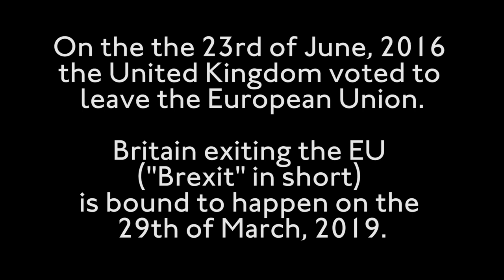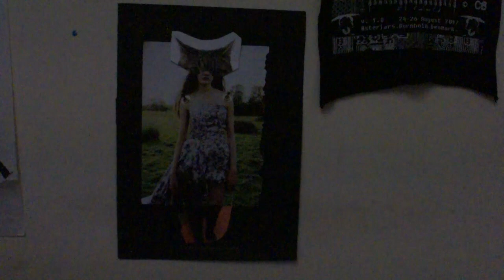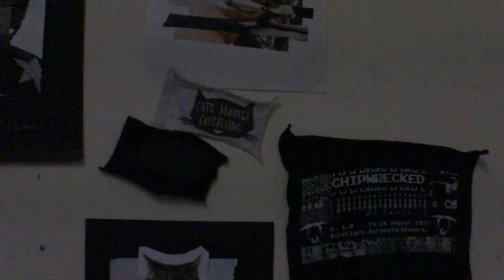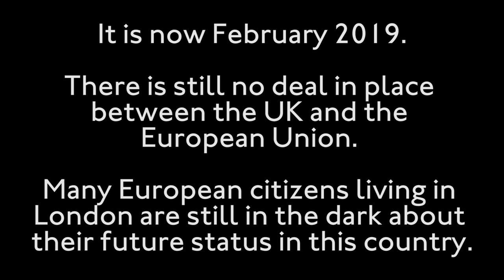Women on the verge of Brexit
Four European women in London, waiting for the Brexit to happen (or not?): this is "Women on the verge of Brexit", a short documentary film directed by Elena Balzano and Lucia Pedrioli, with a feminist perspective. Simonetta, Olya, Heike, and Morena tell us about their personal stories and experiences as foreigners and women, expressing their (very different) opinions on the Brexit. Four women living very different lives, in very different social and economic environments, who moved to London in different times and at a different age: what did they have to deal with? Did their gender and nationality caused them to struggle? What are their plans for the future? This film is directed by two women who share the same experience and uncertainties, two Italians who moved to London and wanted to tell some of the stories they've been hearing from fellow European women. These are just four pieces of the huge jigsaw puzzle of the multicultural and multifaceted London society, which is facing now a potential dramatic change.